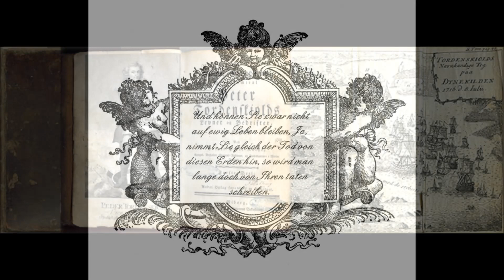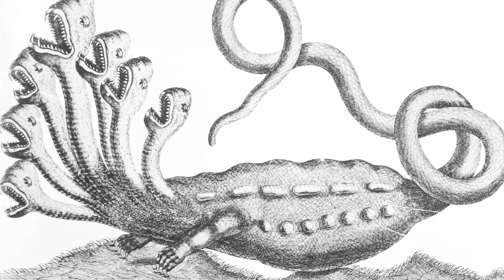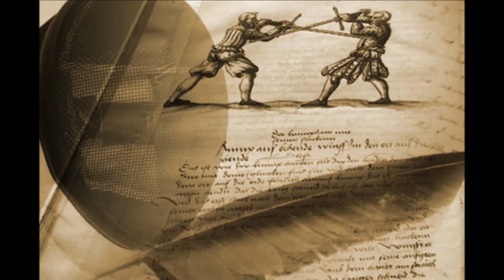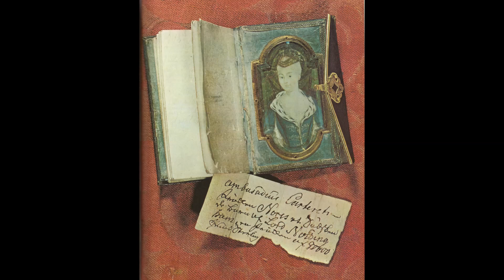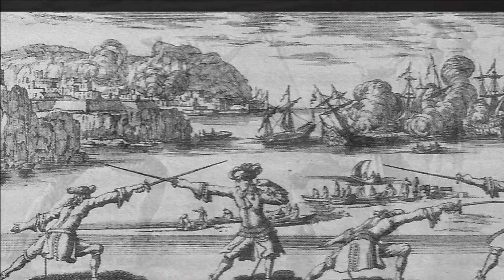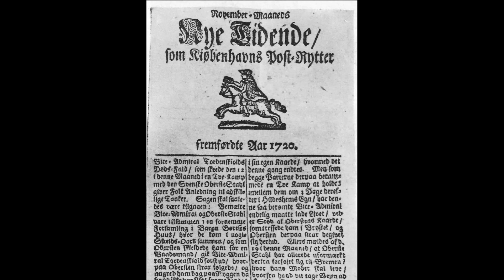Tordenskiolds død HD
En dokumentar om veien frem til Peter Wessel Tordenskiolds død på sletten Sehlwiese i byen Laatzen i Tyskland 12. november 1720
Basert på dokumentert kildemateriale.